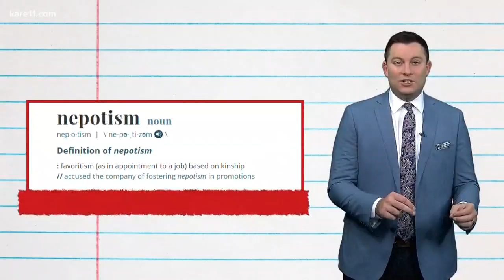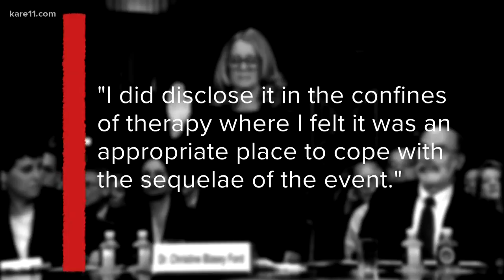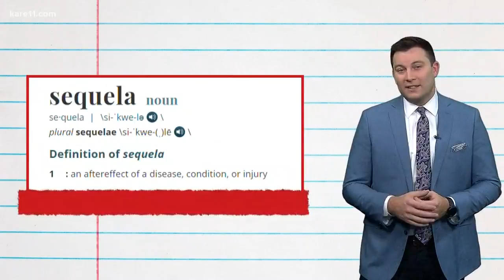Words with Chris: October 12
Chris Hrapsky talks about the trending words this week and you might even learn something new.